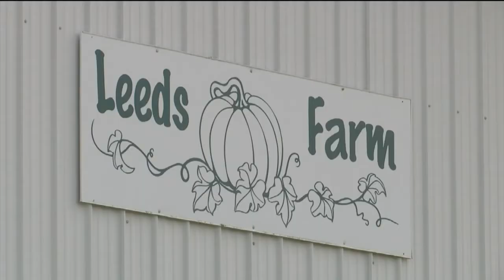10TV News at 5 Bold Open | 09.09.2020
An arrest is made at a state representative's home, an NFL star and former Buckeye announces his retirement, fall fun hangs in the balance amid the pandemic and September continues to be hot.

Edited September 9, 2020.